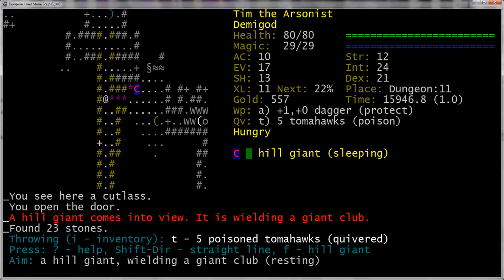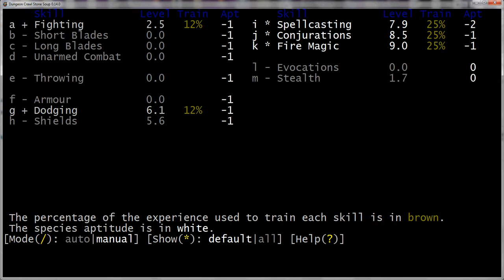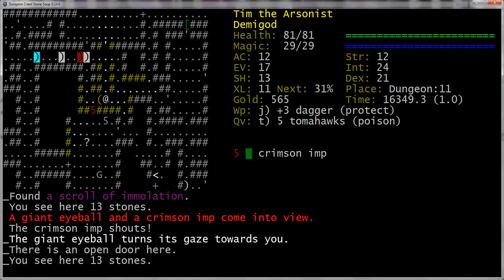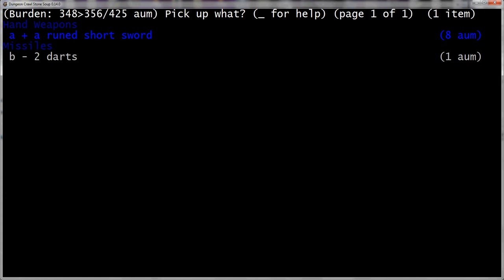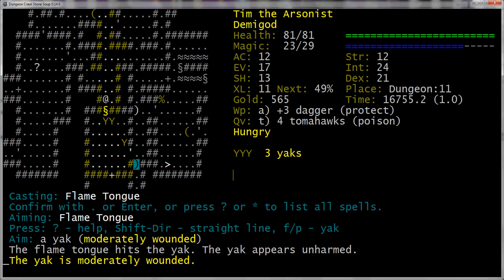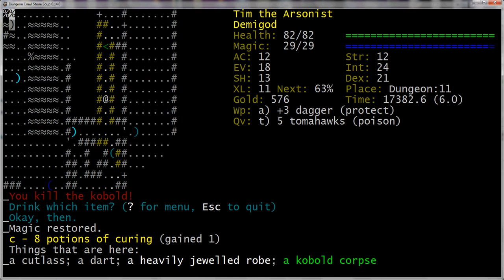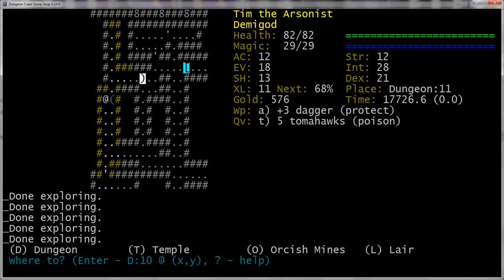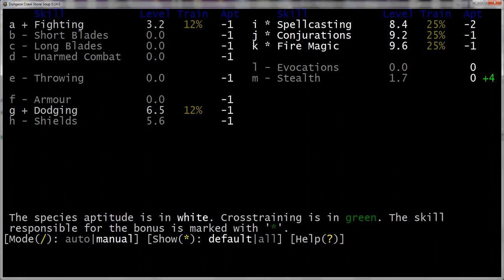Let's Play Dungeon Crawl Stone Soup: Tim the DgFE Part 7